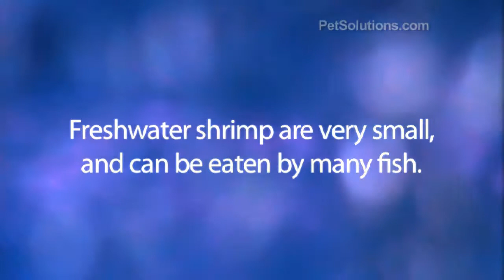PetSolutions: Orange Freshwater Shrimp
Looking for a large variety of Freshwater Shrimp for your aquarium?  Then join PetSolutions as we showcase our many different varieties of Freshwater Shrimp.

Currently, we offer Blueberry Shrimp, Red Crystal Shrimp, Crystal Black Shrimp, Cherry Red Shrimp, Yellow Fire Shrimp, Fire Red Shrimp, and Orange Shrimp.

Please visit the link below for more information on our Freshwater Shrimp.